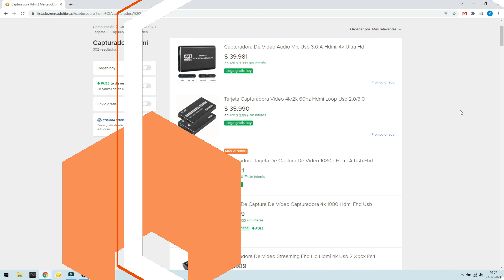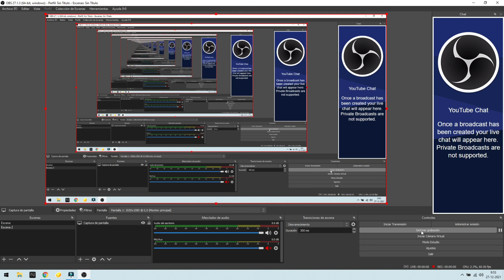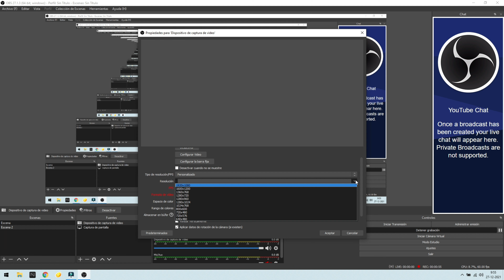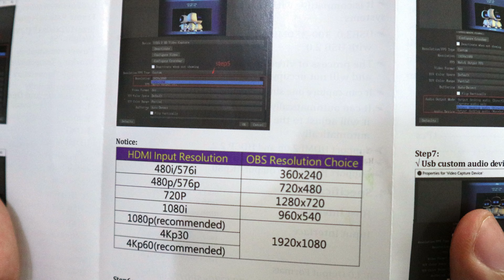Unboxing y Review Capturadora Usb 3.0 4K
Revisamos una de las capturadoras más baratas 4K de mercadolibre pasando por su apartado técnico, especificaciones y otros en el siguiente unboxing y review!!